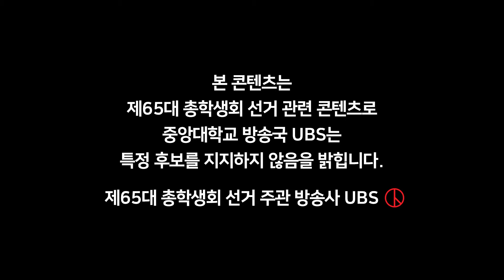[UBS 선거방송] 안성캠퍼스 제65대 총학생회 ‘돋움’ 선거운동본부 후보자 인터뷰 영상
11월 22일과 23일, 양일간 안성캠퍼스 제65대 총학생회 투표가 진행됩니다. 비대면 학사에서 대면 학사로의 전환 이후 처음 진행되는 총학생회 선거입니다. 중앙대학교 선거 주관 방송사 UBS가 제65대 총학생회 ‘돋움’ 선거운동본부를 취재했습니다.

UBS

제작 / 73기 김승래, 배시진 74기 황예지, 75기 백수영
출연 / ‘돋움’ 선거운동본부 정후보 김대원, 부후보 경의찬

* 안성캠퍼스 제65대 총학생회 ‘돋움’ 선거운동본부의 자체 촬영본을 전달받아 제작된 영상입니다.

[UBS 공개방송] HIT THE HIGHTEEN

🎀HIT THE HIGHTEEN : 그 시절, 우리가 사랑했던 K-POP🎀

11월, 우리를 가슴 뛰게 만드는 K-POP 댄스 서바이벌이 찾아온다!
‘이드’, ‘손세상’, ‘디오티’, ‘소름’과 함께하는 K-POP 대축제!

그 축제의 장을 UBS 공개방송에서 선사합니다💕

일시: 2022년 11월 28일 월요일 18:30~20:00 (17:40부터 입장)
장소: 중앙대학교 서울캠퍼스 301관 904호

*[중앙대학교 방송국 UBS] 유튜브 채널로도 실시간 스트리밍이 가능합니다.